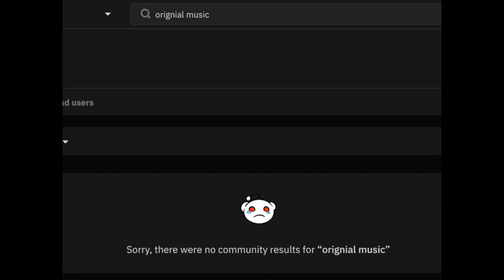FOCUS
iMovie, music, experimental guitar, beats